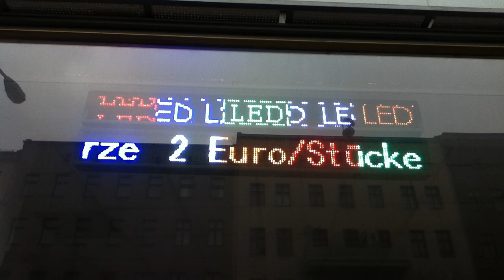Led Laufschrift Anzeige Display!16X16CM!5 verschiedene Farbe!